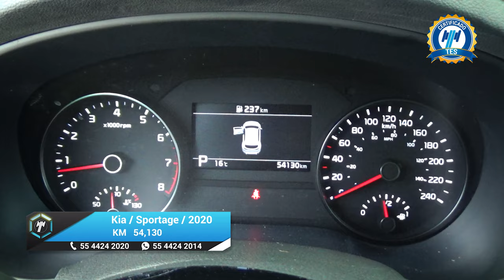Kia / Sportage / 2020 - 21052